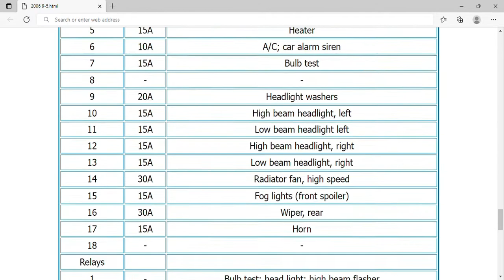2006 Saab 9-5 Fuse Box Info | Fuses | Location | Diagrams | Layout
2006 Saab 9-5 Fuse Box Info | Fuses | Location | Diagrams | Layout